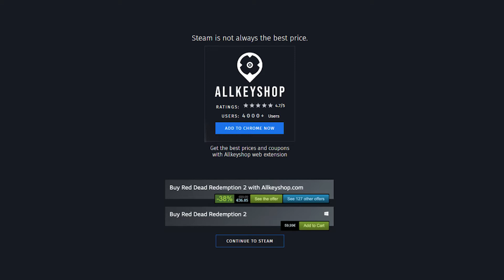Beste deals voor de Team-Based games (PC, PS4, Xbox One)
0:00 CALL OF DUTY
0:20 SQUAD
0:40 ROCKET LEAGUE
1:00 GTFO
1:20 MAGICKA 2
1:40 KEEP TALKING
2:00 DEAD BY DAYLIGHT
2:20 PAYDAY 2
2:40 SHINOBI STRIKER
3:00 KILLING FLOOR 2